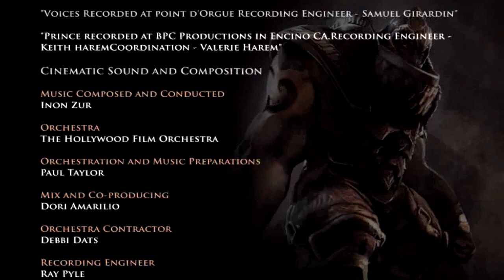PRINCE OF PERSIA: WARRIOR WITHIN w/ UDJ - FINALE - Happily Ever After??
We're FINALLY at the end, and, um...